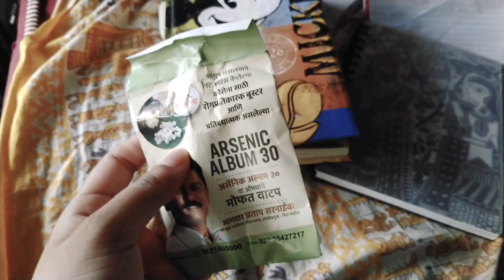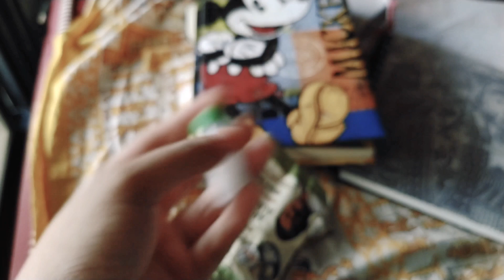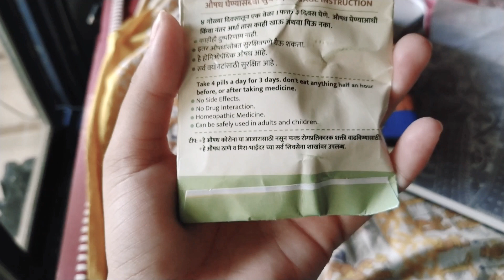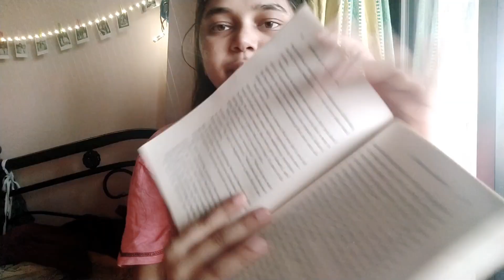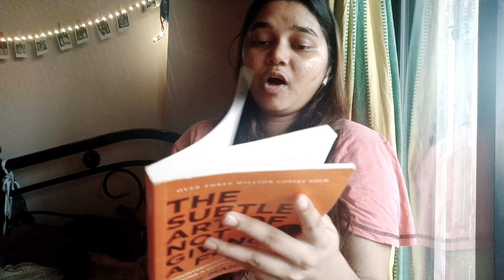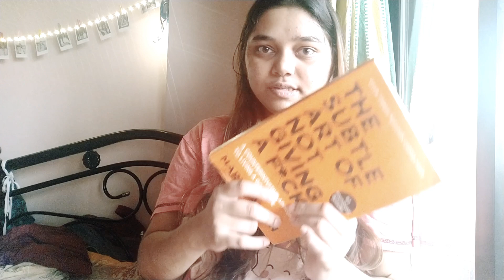No More Stress 💃 | Quarantine Vlog - Day 2 & 3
I will be uploading My Quarantine Life for next 12 days.

You can order ARSENIC ALBUM 30 medicine via whatsapp - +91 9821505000 or Call on 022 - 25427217 ( only for Residents in Mira - Bhayander)